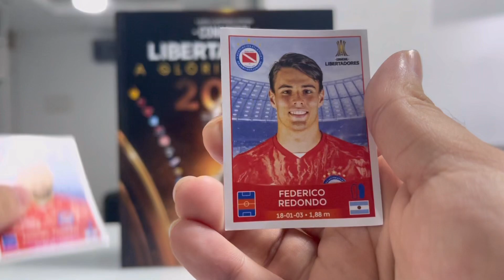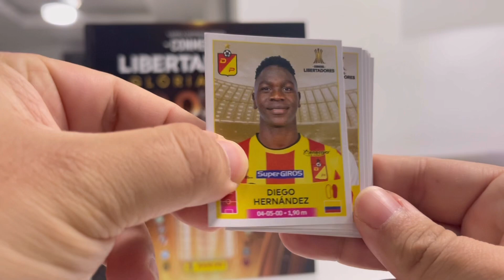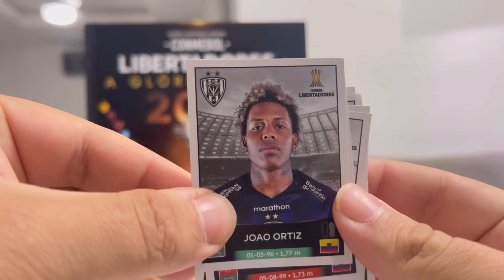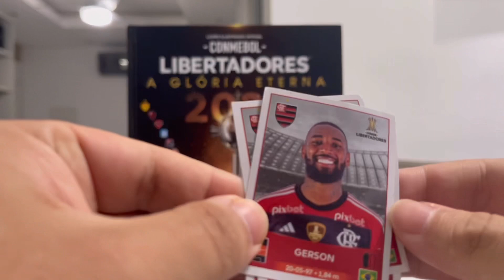ÁLBUM DA LIBERTADORES 2023 - TIMES DA OITAVAS DE FINAL figurinhas raras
Álbum da libertadores
Oitavas de final da libertadores
Oitavas Libertadores
Atlético Mineiro e Palmeiras
Olímpia e Flamengo
Figurinhas da libertadores
Novo álbum da libertadores
Colando figurinhas álbum da libertadores
Álbum da libertadores 2023
Figurinhas Flamengo libertadores 2023
Figurinhas Corinthians libertadores 2023
Figurinhas Palmeiras libertadores 2023
Álbum de figurinhas
Bafão
Batendo Bafão
Álbum de figurinhas Enaldinho
Figurinhas Enaldinho
Álbum Enaldinho
Figurinha Enaldinho
Figurinhas Raras Enaldinho
Bafão figurinhas do Enaldinho
Figurinha lendária Enaldinho
Figurinha Rara Enaldinho
Álbum de figurinhas 2023
Jogando Bafão
Unboxing
Unboxing videos
Unboxing álbum Enaldinho
Enaldinho figurinhas
Enaldinho Álbum
Jogando Bafo